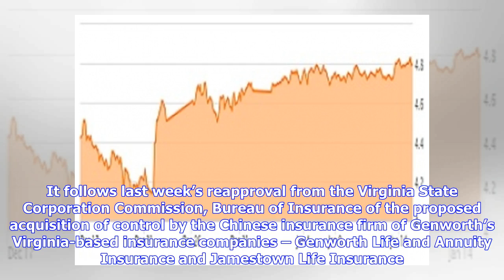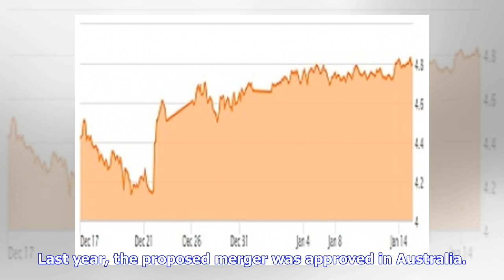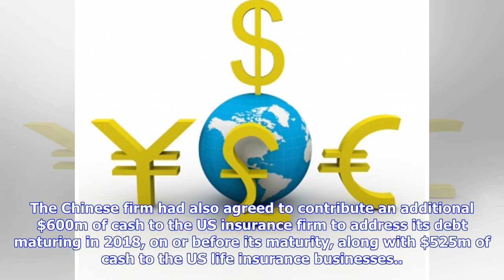Oceanwide, Genworth merger secures approval from NY DFS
The New York State Department of Financial Services (NY DFS) has approved China Oceanwide’s $2.7bn proposed acquisition of Virginia-based insurance firm Genworth Financial, making it the final insurance regulatory approval. It follows last week’s reapproval from the Virginia State Corporation Com...